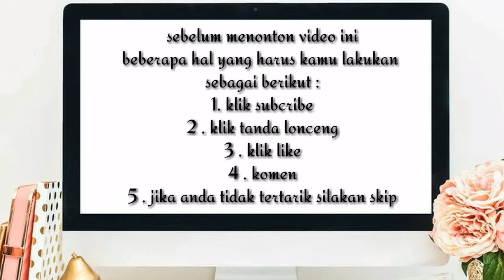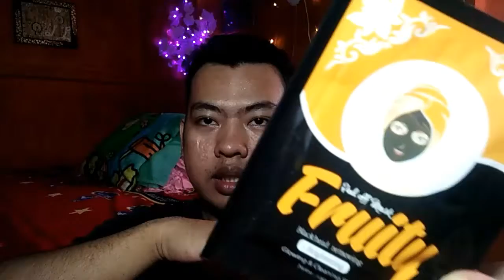REVIEW FRUITI PEEL OFF MASK | KOMEDO TERANGKAT KULIT GAK BERMINYAK